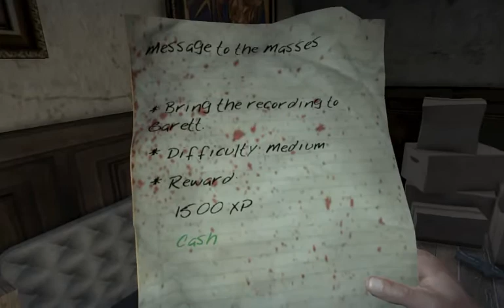Let's Play Dead Island 036 - Control The Flow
In which Logan continues fighting his way across Moresby, seeking fire hydrants to shut off, that the Church survivors may drink. And along the way? He introduces his mace and his axe to many, many zombies!